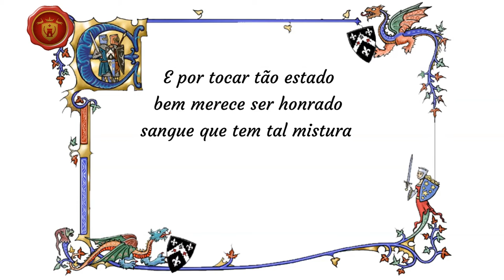História da FAMÍLIA ALBUQUERQUE (uma linhagem de ANTIGOS REIS)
Saudações Peregrino!

Vamos hoje conhecer a HISTÓRIA DA FAMÍLIA ALBUQUERQUE...
A linhagem dos Albuquerques provém de outra nobre casta: A dos Meneses... Nossa história começa com D. Afonso Teles de Meneses, como o primeiro senhor da Vila de Albuquerque, cuja descendência vai suceder o senhorio e aos poucos, se aproximando dos membros da família real portuguesa, as se iniciar os laços de matrimônio que passariam a uni-las... Assista o vídeo e confira esta história...

QUEM SOMOS!